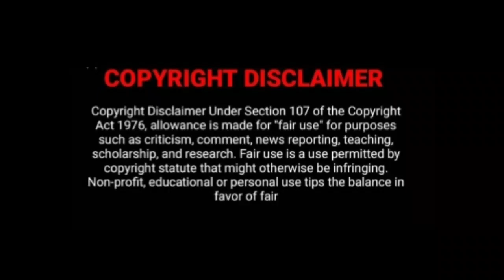14.6.2021 Monday Television Movies List|Full Schedule|Sun tv|K tv|Vijay tv|Zee tamil|Smart Pictures